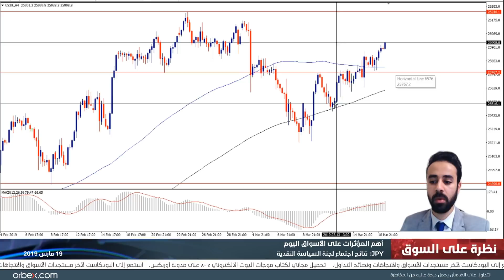التقرير اليومي للأسواق 19-03-2019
يستقر الدولار الأمريكي حالياً عند مستوى مهم جداً والذي يختبر حالياً قاعاً سبق أن تكون في الشهر الماضي، ولكن الأسواق تنتظر قرارات الفيدرالي الأمريكي غداً والذي من المتوقع أن يُبقي سعر الفائدة دون تغيير. لمعرفة أهم الأخبار التي قد تؤثر على اتجاهات السوق، تابع التقرير اليومي مع عاصم منصور